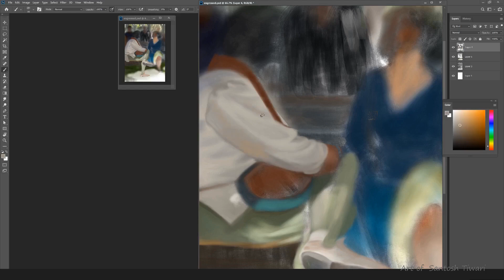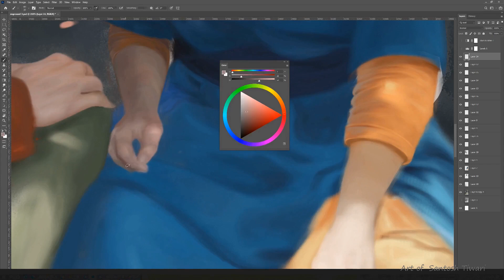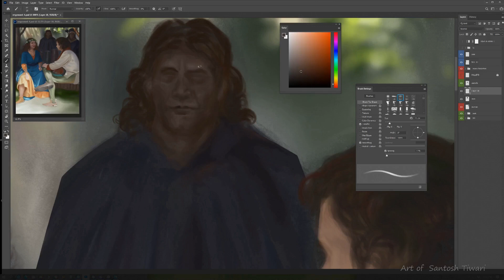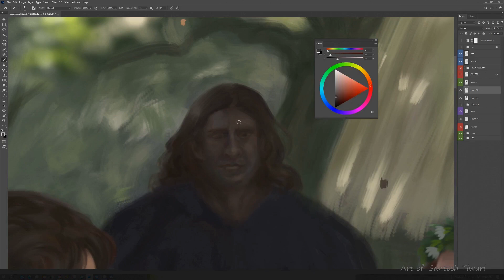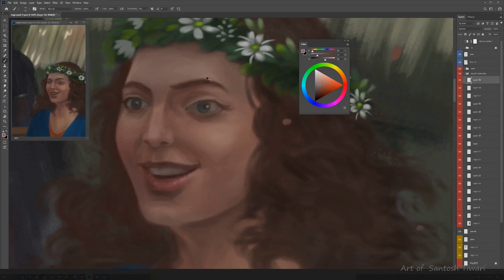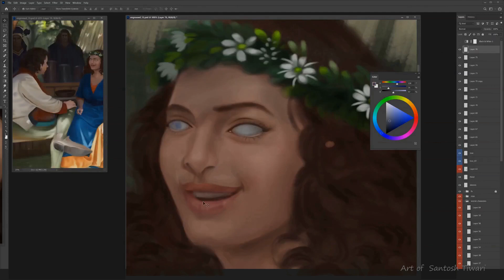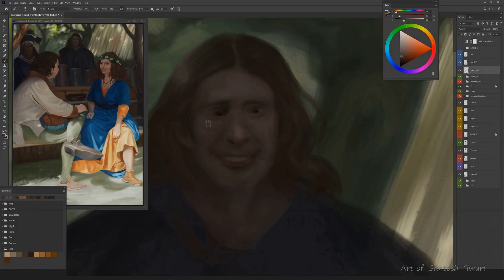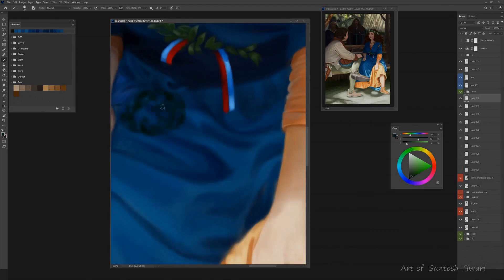Engrossed_Painting a Story